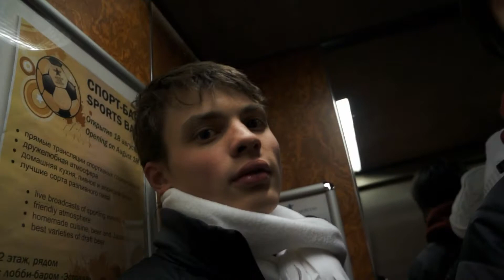Lana Rides Spinners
Group discussion on a few funny topics =] Enjoy